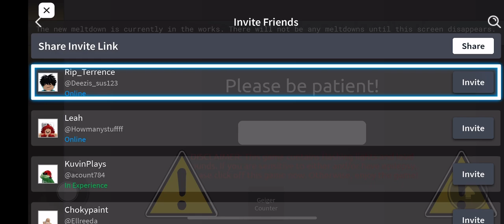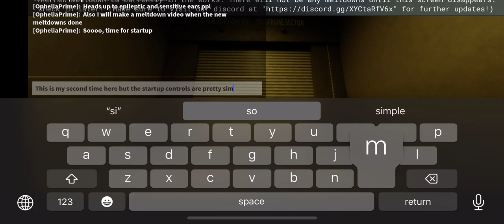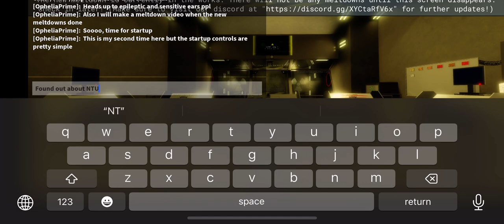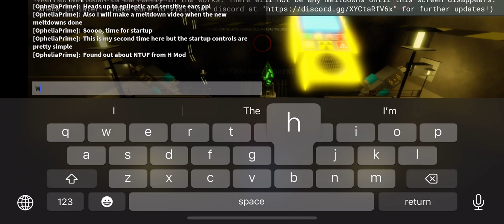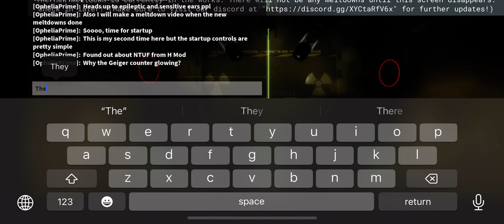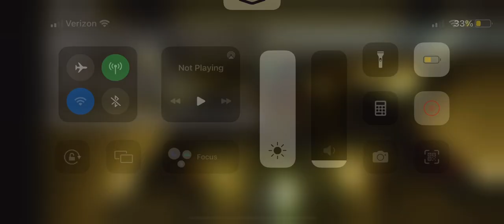NTUF: Rewrite, Startup of Protocol A-23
The meltdown video will come when the new meltdown is ready.